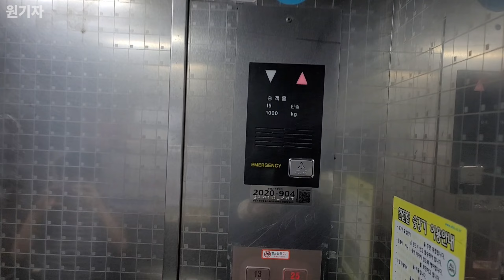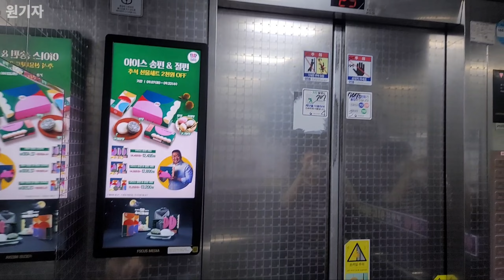[1993 VP-L] 경기도 고양시 일산서구 강선마을7단지 유원삼환아파트 금성기전 엘리베이터 VP-L (707동 2호기)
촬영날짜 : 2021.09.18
촬영기기 : 갤럭시 노트20 울트라
위치 : 경기도 고양시 일산서구 강선로 71
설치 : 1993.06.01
용량 : 15인승 1000KG
속도 : 90m/min
형식 : 권상식-VVVF
모델 : VP-L
제조사 : 금성산전(주) 주안공장
번호 : 2020-904
운행층 : 1~25F
종류 : 소방구조용
보수업체 : 오티스엘리베이터(유)서울